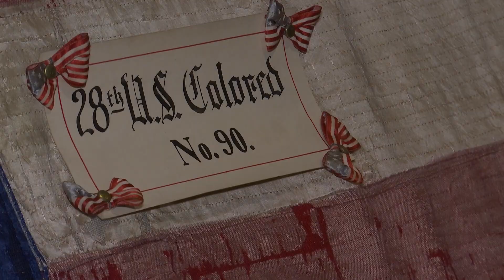Indiana State Museum hosting months-long tribute to Black freedom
'Influencing Lincoln: The Pursuit of Black Freedom' is open now through Oct. 29, 2023.